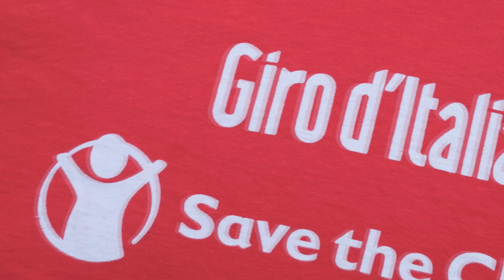SAVE THE CHILDREN AL GIRO D'ITALIA CON TIZIANO FERRO